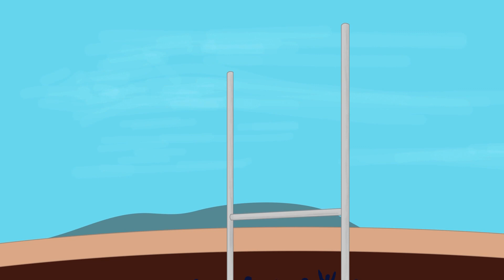Systraat: Ep 5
It is the first years’ big rugby game at the university and Werner is excited to play. Gys, while making bets at the sports pub in order to get money he owes Jabu, bets against his son’s team.